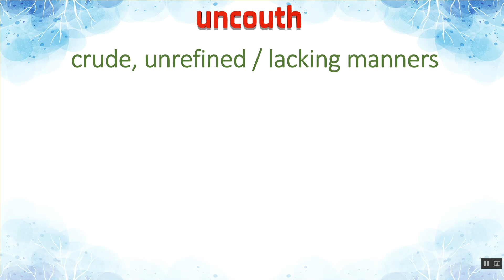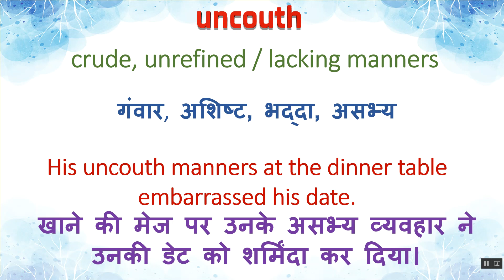Uncouth Meaning in Hindi | Uncouth का हिंदी में अर्थ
Uncouth Ka Kya Matlab Hota Hai | Uncouth Meaning in Hindi | Uncouth का हिंदी में अर्थ

Texting & Social Media Abbreviations or Acronyms